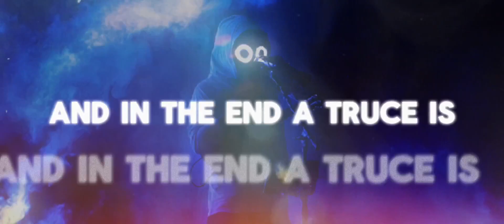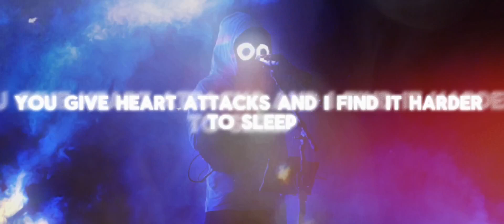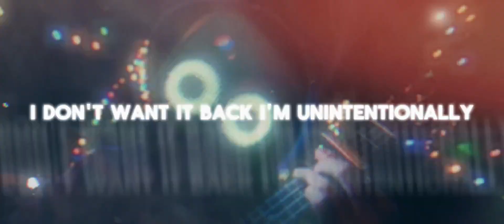Ghost - Boywithuke AI